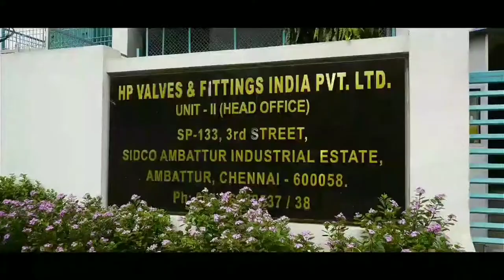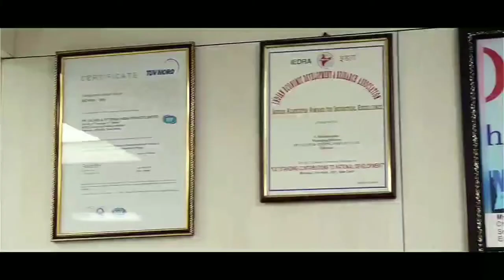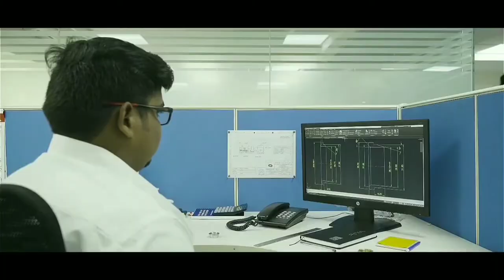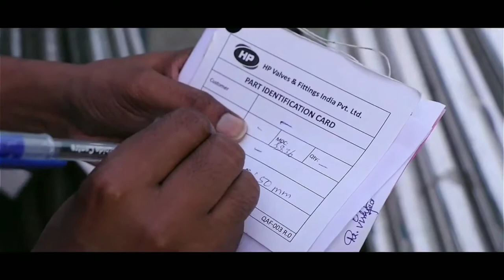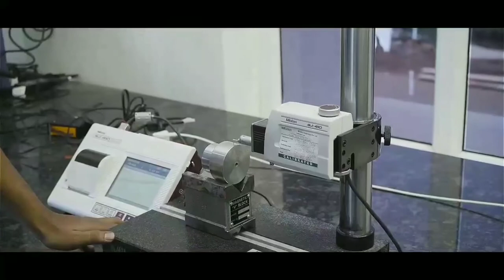HP Valves & Fittings India Private Limited